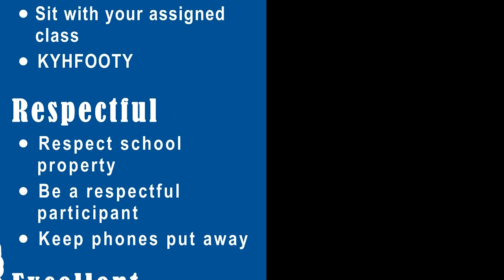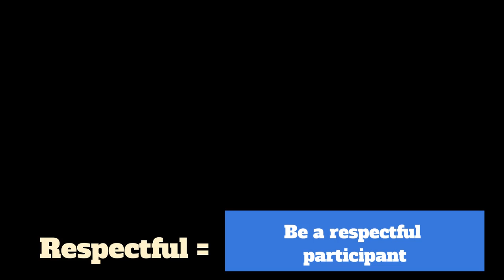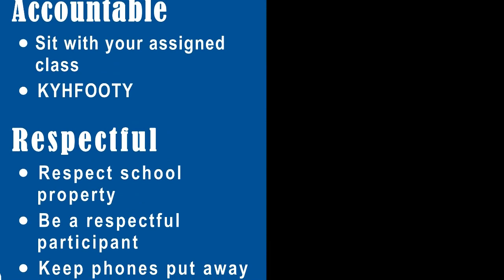Warrior Way in the Auditorium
Wasatch Warriors are Accountable, Respectful and Excellent in the Auditorium!